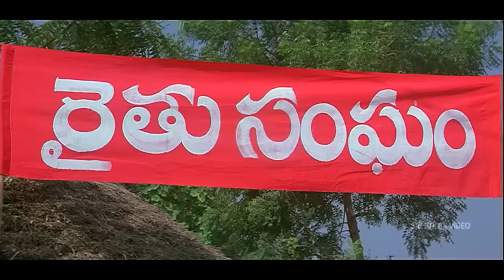Veera Telangana Songs | Hassoyddula Harathi Video Song | R Narayana Murthy | Sri Balaji Video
Watch & Enjoy Veera Telangana Movie Video Songs (720p) Starring R Narayana Murthy, Direction and Music Composed by R Narayana Murthy.

Yadagiri (R Narayana Murthy) is a working under local landlord (Vijayaranga Raju). That landlord used to harass the people of the village and treat every village as a bonded labour to him. He usurps the properties of the people and amasses huge wealth and commands the entire village. Even he doesn't allow the children to go to school and become literate and makes them to work in his backyard. At this juncture, Andhra Maha Sabha emerges from the Communist Party of India and the leaders gives a call to the people to revolt against the landlord and also against the Nizam.

The CPI leaders exhort the people that they need not pay any tax on their land and take away the yield to their homes instead of sending them to the landlord's house. This irks the landlord who complains to the Nizam Nawab that the people are revolting against the government and is avoiding payment of tax. So the Nizam Nawab tells his military commander to crush the movement. The military commander, who was a Muslim, starts killing people mercilessly and in addition to the government military, he prepares a group of private army called Razakars and incites them to kill people, who talk against the Islam religion and the Nizam Nawab.

Once a youth takes part in a procession called by Andhra Maha Sabha and succumbs to a bullet injury from the landlord's sister. Landlord orders that nobody should touch the dead body and no one should help in cremating him. But Yadagiri, who was going by that way helps the woman to shift the body for funeral. This irks the landlord and punishes Yadagiri. Not only that, he tries to thrash Yadagiri's mother, which forces Yadagiri to revolt against the landlord and join the Andhra Maha Sabha and takes up a rifle for an armed struggle. How the Nizam's military commander ruthlessly killed people and how the Andhra Maha Sabha's army reacted to the acts? How they took revenge against the killing of their leaders? Answers to all these question form part of the climax.